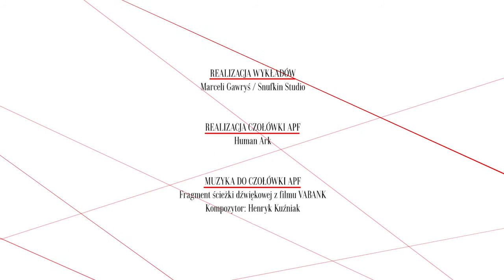MOGIŁA NIEZNANEGO ŻOŁNIERZA, prof. Małgorzata Hendrykowska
Wykład prof. Małgorzaty Hendrykowskiej o filmie "Mogiła nieznanego żołnierza" z 1927 roku w reżyserii Ryszarda Ordyńskiego. Nagrania dokonano na Akademii Polskiego Filmu w Warszawie 2009 roku.

Poruszane zagadnienia:
Adaptacja powieści Andrzeja Struga;
Klasyfikacja gatunkowa filmu;
Opis postaci i fabuły;
Nietypowa czołówka filmu;
Aktorzy scen warszawskich lat 20.;
Błędy kina międzywojennego;